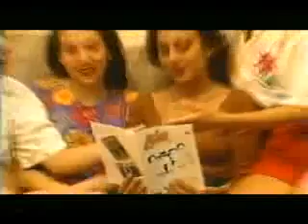ML 50056642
Video Migrado